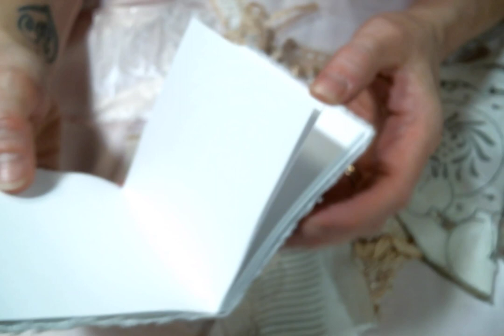Prize Winnings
Friend Mail:
104 Silvernoggin ln